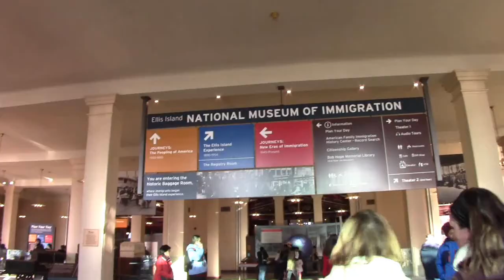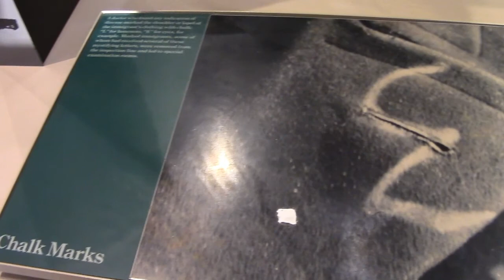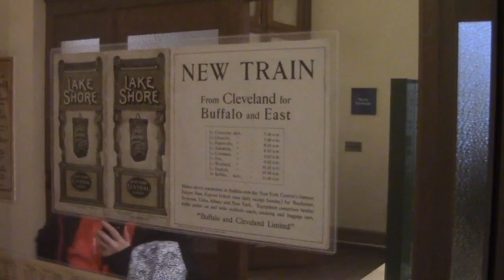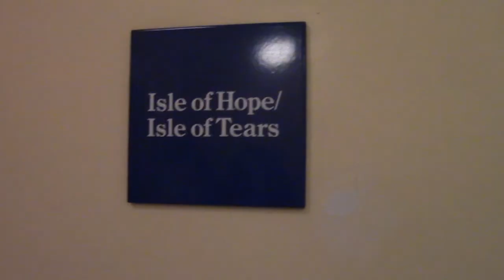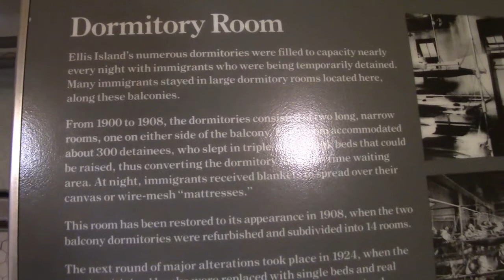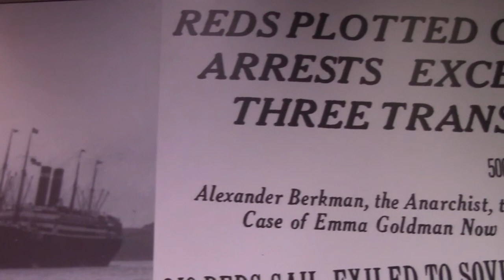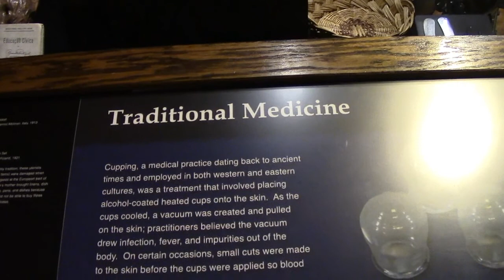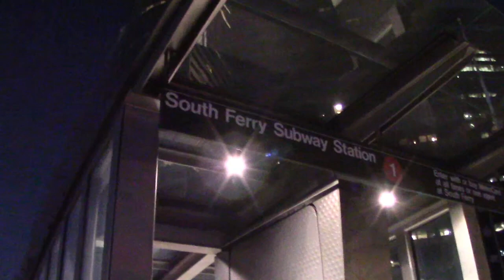1726 2018 NEW YORK 8 musee de l immigration 0